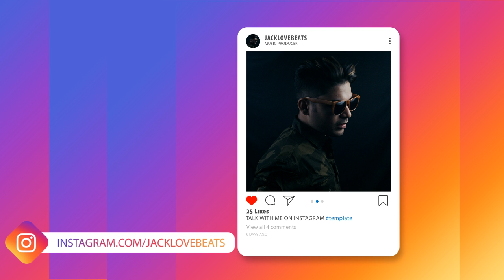[ Song ] Guru Randhawa - Dooriyan | Type song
This is Not Guru song , This is Artist Style song available for sale to Artists , Any one interested can purchase this song and we will remove the song .
support the hard work of my team and me thankyou :)
Composistion : Jack Love
Live Piano : jack Love
Contact to buy  ( contact on instagram email or call )